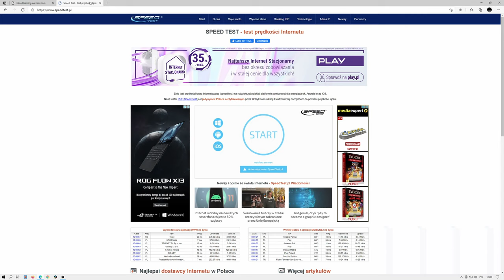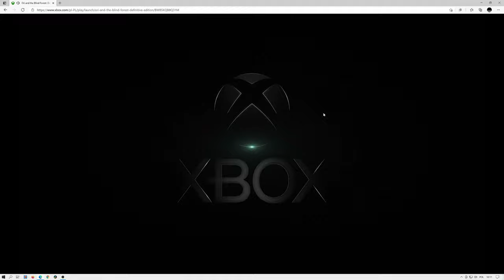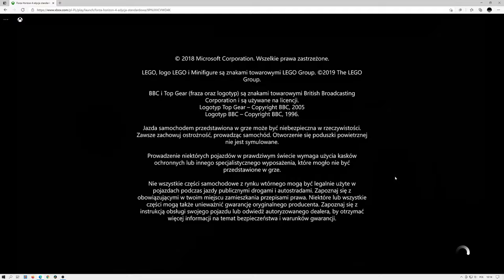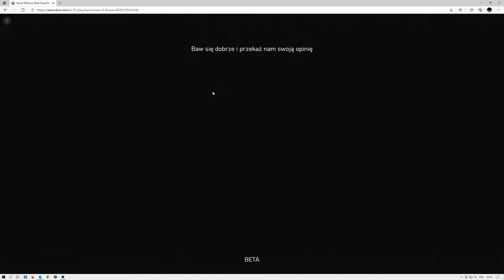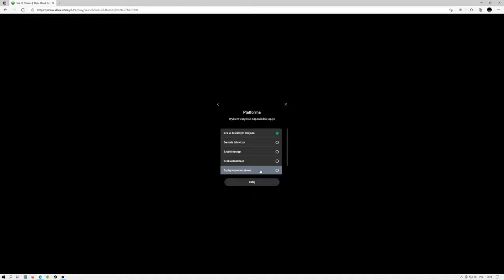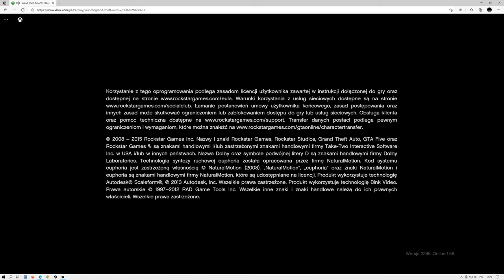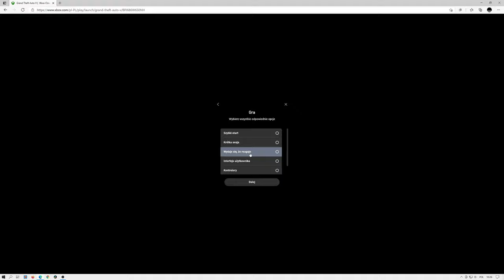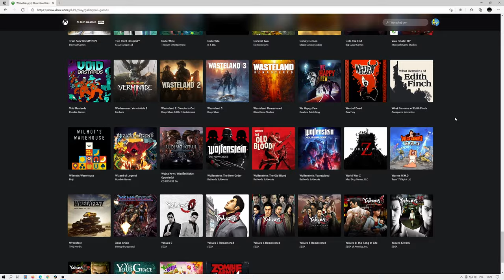Xbox xCloud na Windows 10 - pierwsze wrażenia, test Ori, FH4, SoT i GTA 5 w chmurze Microsoftu.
Cześć!
Przed wami testy xCloud w wersji Beta na komputerze PC z systemem Windows 10.

Czy chmura Microsoftu daje radę na PC? Czy może być traktowana jako pełen substytut stacjonarnego Xboxa? Sprawdźmy :)

Zapraszam
Łukasz.

Zagrajmy razem:
Stadia: Kapitanuxy#4242​​
Xbox: KapitanUxy
Steam: KapitanUxy

Trailer xCloud - źródło oficjalny kanał Xbox na YouTube